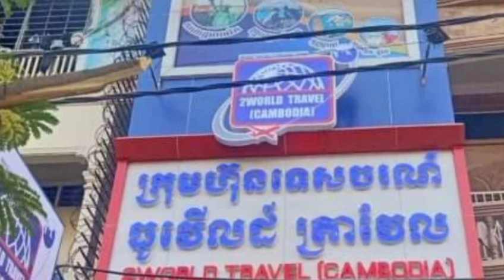Oh atë! Pasi pa që kompania turistike mori pikat e dobëta dhe dinte për familjen e tyre, papritmas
Oh atë!  Pasi pa që kompania turistike mori pikat e dobëta dhe dinte për familjen e tyre, papritmas z. Duong Chhay doli dhe tha drejtpërdrejt

អុញនោះ! ក្រោយឃើញក្រុមហ៊ុនទេសចរ យកចំណុច​ខ្សោយ និង​ចេះដឹងរឿង​ក្រុម​គ្រួសារ​គេ ស្រាប់តែលោក ឌួង ឆាយ ចេញមុខដាក់ចំៗថា